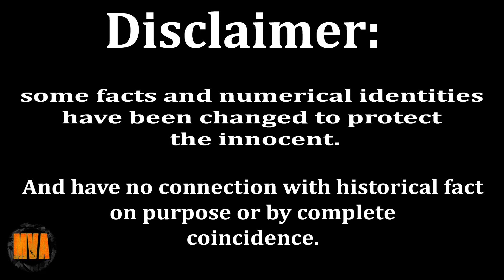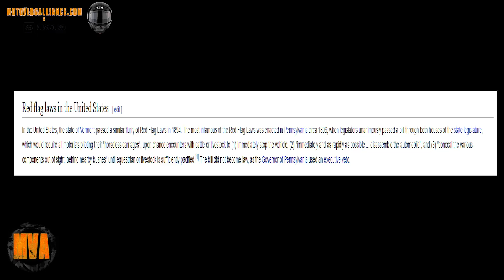motovlogalliance.com and discord monthly challenge,my dream ride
Hi Guys and welcome to my entry into the motovlogalliance.com may monthly challenge which is your dream ride.
This is not the original entry but it was banned due to clips i put in so i have had to take them out hope you still enjoy!

This video did have clips supporting my story but youtube didnt like them and banned my vid

twice lol

saturdays video will explain in more detail

If you wish to find out the true facts and figures please scroll to the bottom of this description for answers!

if you want to hang out with other great motovloggers from around the world come and join our motovlogalliance discord,the one true motovlogger friendly place,get to us through our amazing website
bellow:

I do not consent to any of my creative works (read as video clips) to be used in any compilations, commercial or otherwise without my express written consent. Use of copyright protected material without permission is illegal under copyright law.

As promised here is the link for all your correct details of the tt

come on guys dont be lazy find out the same as me lol
i have a bad memory for numbers guys please forgive me lol